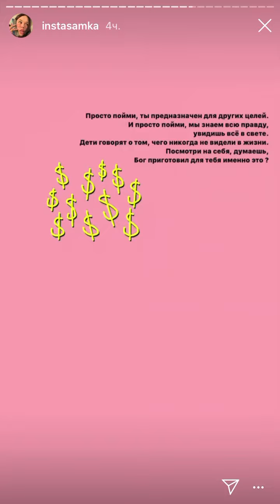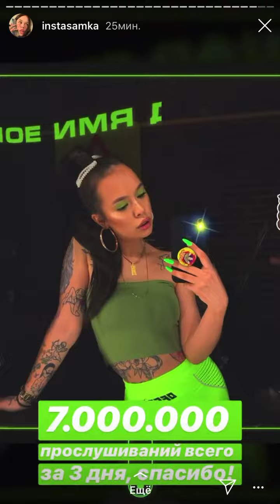Инстасамка истории инстаграм 29 сентября INSTASAMKA INSTAGRAM